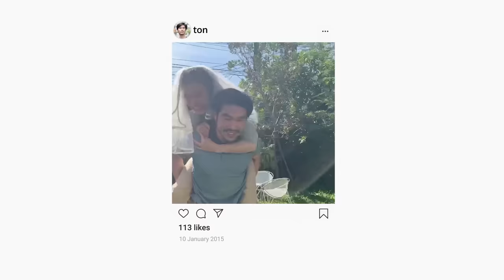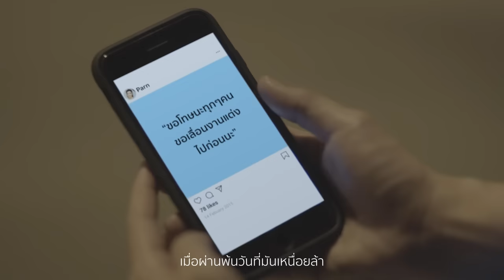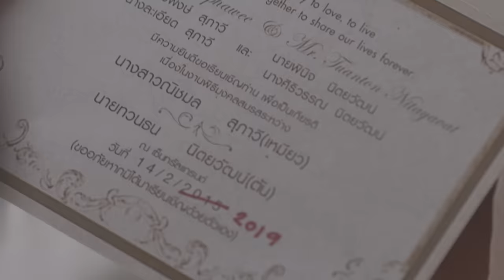[100x100] วันที่ได้คำตอบ (Collab Version) - BOY PEACEMAKER x ไมค์ ภิรมย์พร [Official MV]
ฟังทั้ง 10 เพลง ในรูปแบบ Digital Album
และ พิเศษ!! “วันที่ได้คำตอบ” เวอร์ชั่นลูกทุ่ง จาก ไมค์ ภิรมย์พร
ฟังฟรีก่อนใครที่ JOOX เท่านั้น

วันที่ได้คำตอบ (Collab Version) - BOY PEACEMAKER x ไมค์ ภิรมย์พร

JOOX Original Album 100x100
การข้ามเส้นมาเจอกันของศิลปินร้อยล้านวิวขวัญใจชาวลูกทุ่ง กับเจ้าของเพลงฮิตร้อยล้านวิวจากฝั่งป๊อป ร็อก และฮิปฮอป
รวมพลังทางดนตรีแบบร้อยคูณร้อย  Boy Peacemaker x ไมค์ ภิรมย์พร, Getsunova x ต่าย อรทัย, KLEAR x ไผ่ พงศธร,  เด็กเลี้ยงควาย x มนต์แคนแก่นคูน,  และ OG-ANIC
 x ลำเพลิน วงศกร

รับชม Music Video 5เพลง Collab version ได้ที่ YouTube: Gmm Grammy Official